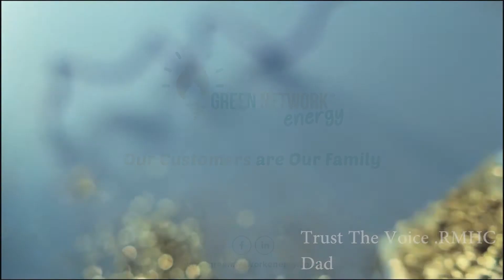David Christopher Turner Acting Showreel 2018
Acting Show reel of David Christopher Turner

Professional actor, Voiceover Artist and Singer/Musician.